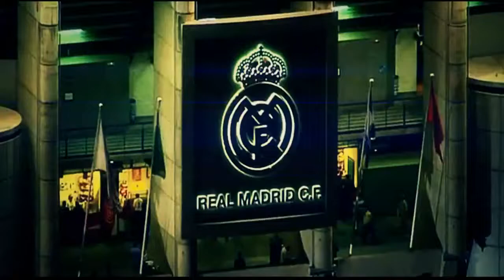Cristiano Ronaldo - Ma Cherie